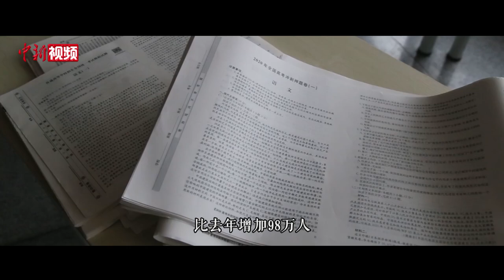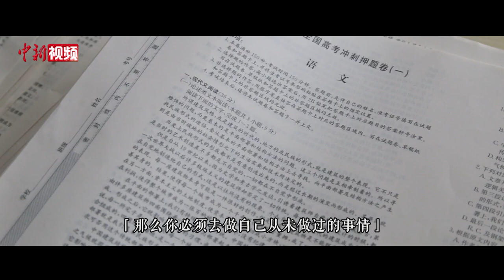高考加油！愿所有坚持终有回响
6月7日，2023年全国高考将拉开帷幕，全国1291万考生即将走进考场。十年寒窗，静待一朝，少年们的梦想，即将开花结果。让我们一起为高考生加油，全力以赴，定有所成！